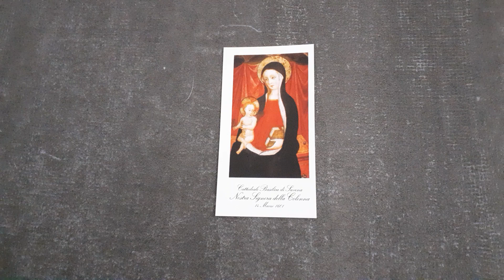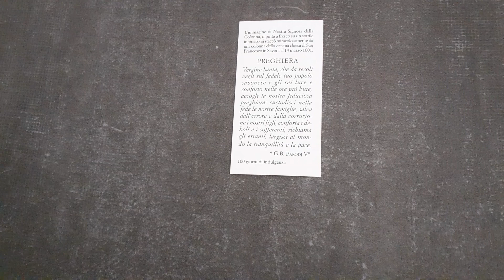Preghiera di Nostra Signora della Colonna